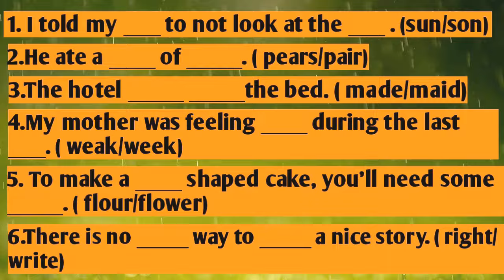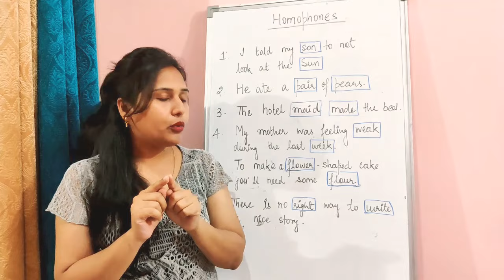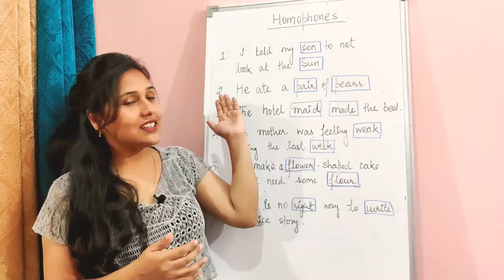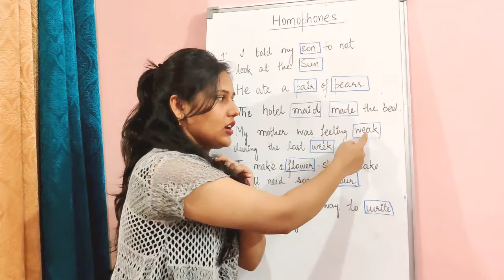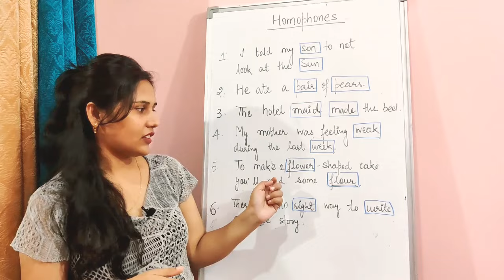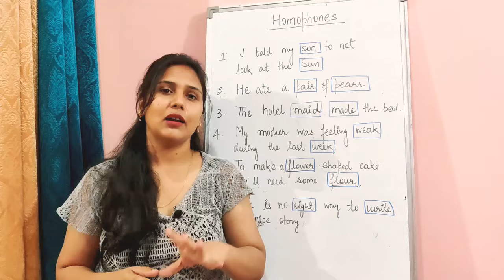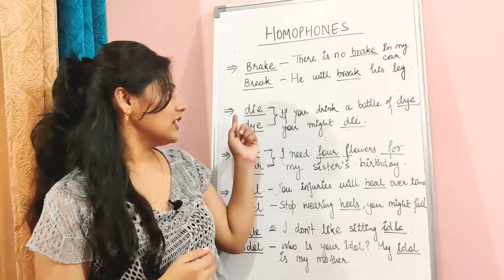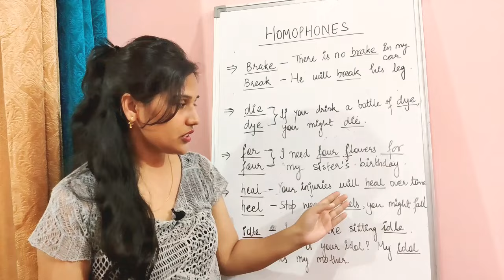English Grammar: How to use Homophones correctly | Confusing English Words